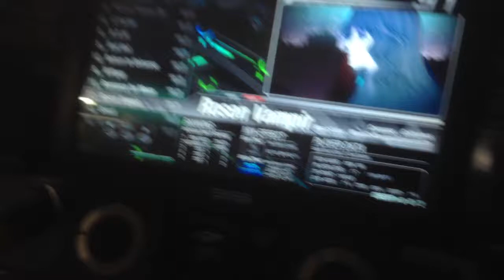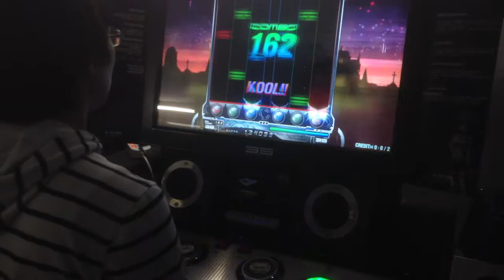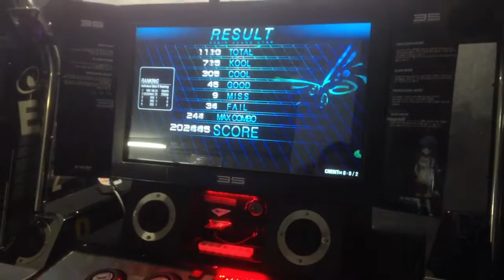[3S] Percussion Rosen Vampir HD S.Random